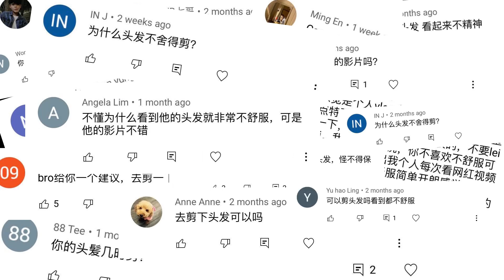為什麼我不剪頭髮?